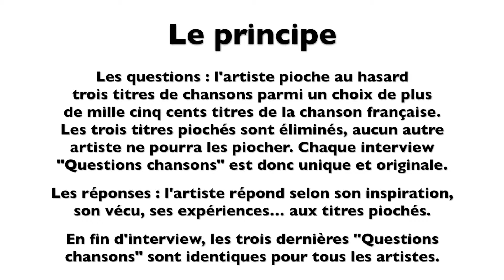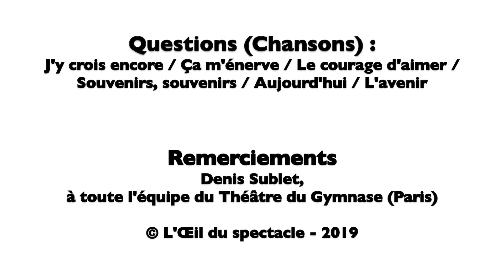L’Œil du spectacle Interview Sébastien Giray - Théâtre du Gymnase - 18 février 2019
L’Œil du spectacle vous propose l’interview « Questions chansons » de Sébastien Giray - Théâtre du Gymnase (Paris), le 18 février 2019.